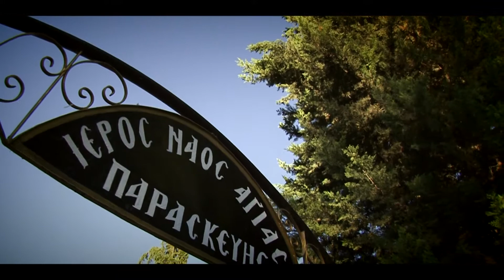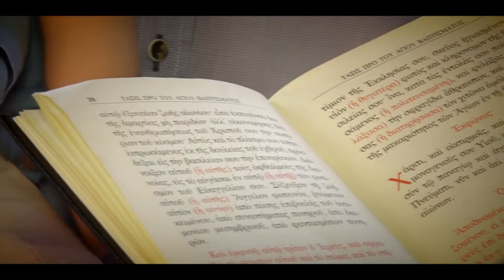Η ΒΑΦΤΙΣΗ ΤΟΥ ΒΑΓΓΕΛΗ